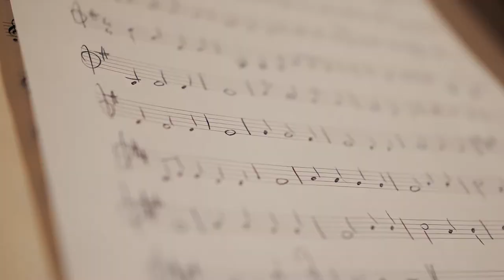Showreel Jonathan Bernard Films 2020-21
Bande démo de tous les derniers projets vidéos réalisés.

🎵 AlexandrZhelanov - Uncatchable
📷 Panasonic GH5 // Drone Mavic Air
📽️🎬Jonathan Bernard